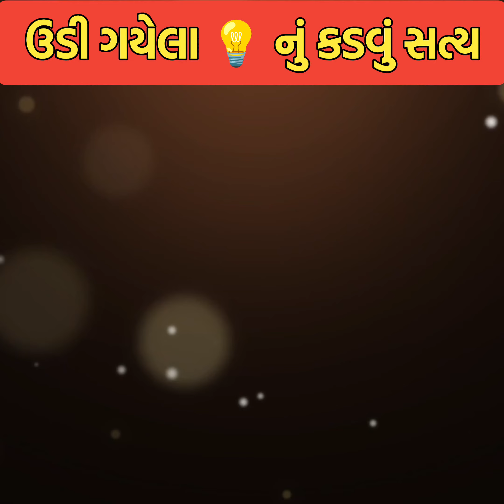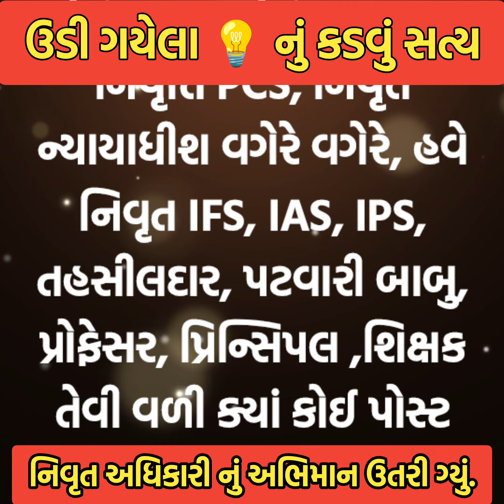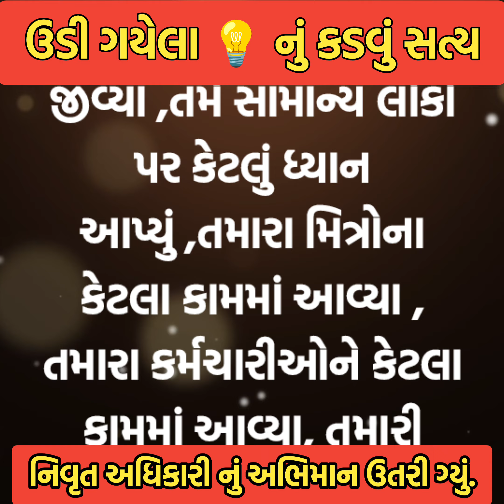ઉડી ગયેલા બલ્બ 💡નું કડવું સત્ય | ઉતરી ગયું નિવૃત અધિકારી નું અભિમાન | real Story